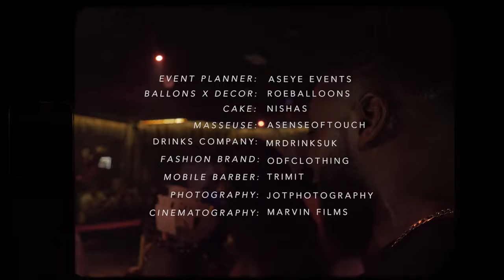I SURPRISED MY BF: Mike Boateng from Love Island surprise birthday PT 2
I thought it would be nice to put it all in one place.

With the help of my amazing events planner ASEYE EVENTS I was able to put this together in less than 48hours after my initial venue cancelled on me. I hope you enjoy it.

CINEMATIC FILM BY @marvinfilms_

SPECIAL THANKS TO OUR VENDORS:

Event planner - @aseye_events
Balloons - @roeballoons
Cake 1 - @absbakes
Cake 2- @nishas_
Massage - @asenseoftouch
Chef - @still_cooking
Photography - @jotphotography
Drinks - @Mrdrinksukltd1
Clothing - @ODFclothinguk
Cards - @wildcinnamoncards
Mobile barber - @trimit

BIRTHDAY BOY:
@Mike Boateng